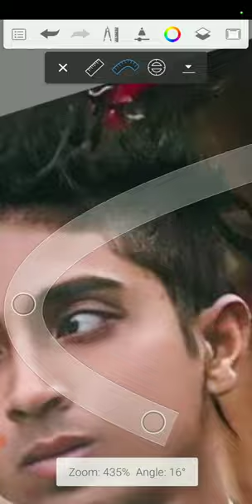MC STAN HAIR CUT MARK PHOTO EDITING IN SKETCHBOOK